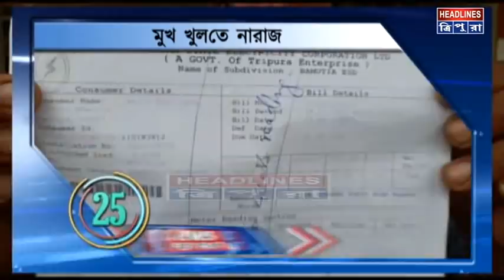SUPARFAST : দেখে নিন লেটেস্ট আপডেট, এক ঝলকে